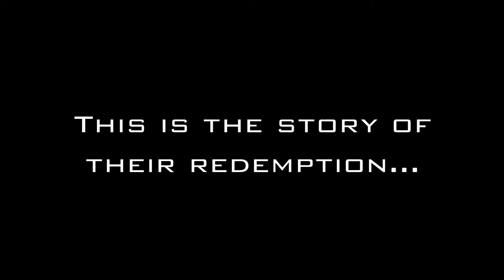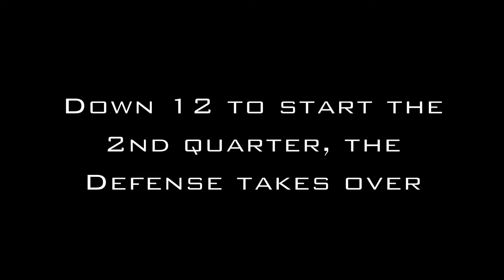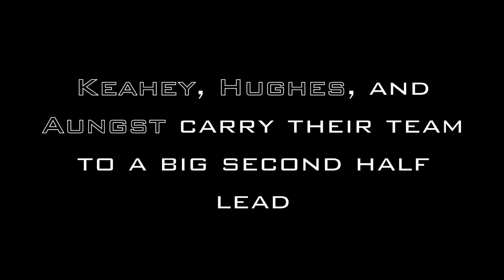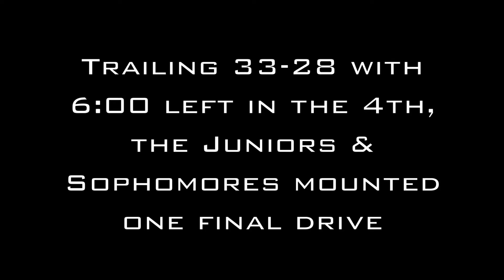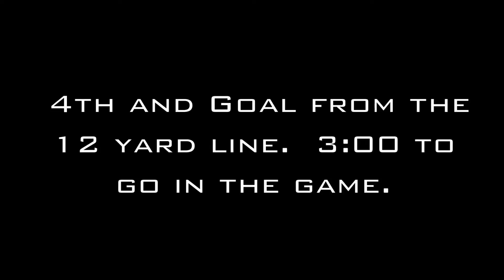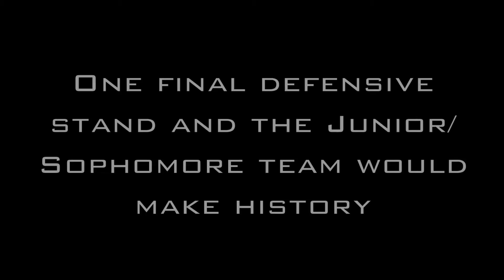PowderPuff VI Desert Ridge Juniors/Sophomores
Re-uploading some old Desert Ridge PowderPuff/girls flag football videos.  You requested them, you got them!

2012 - Juniors & Sophomores highlight video from PowderPuff VI
Great game!  It was the first time the Juniors & Sophomores won.  It was also the second year we allowed kicking, and the first year a field goal was made (two of them!)  The game was back and forth and ended with a dramatic 4th & Goal from the 12 TD pass.